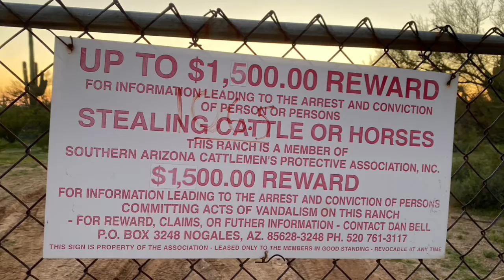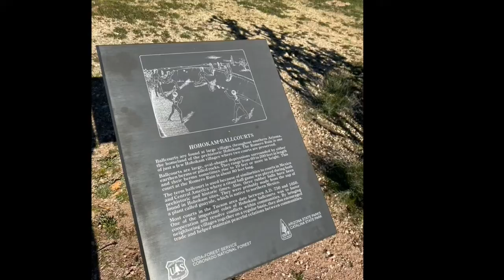PHX to Catalina State Park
The drive from Phoenix to Catalina State Park plus a hike around the park